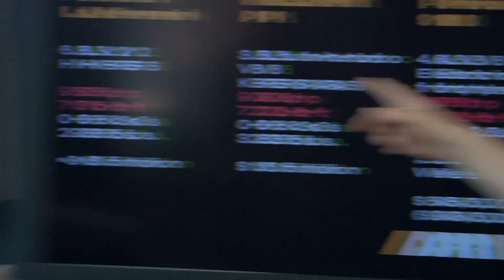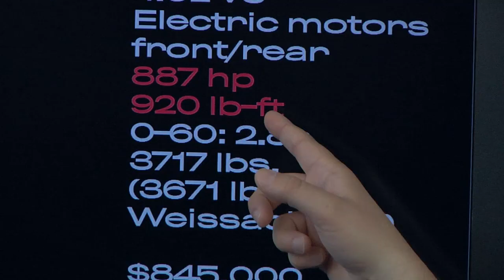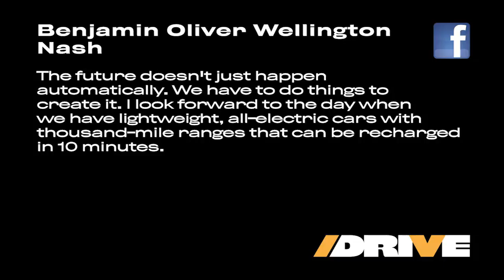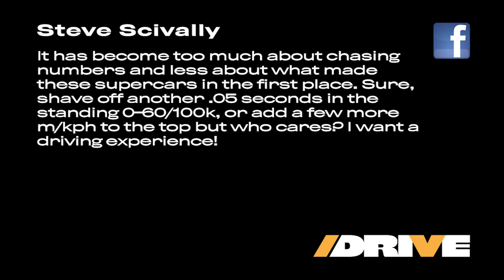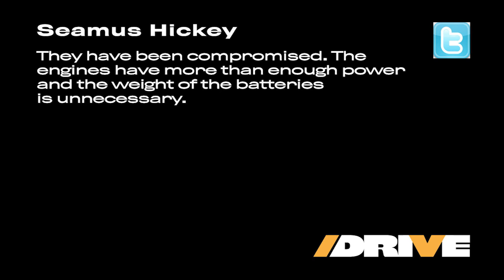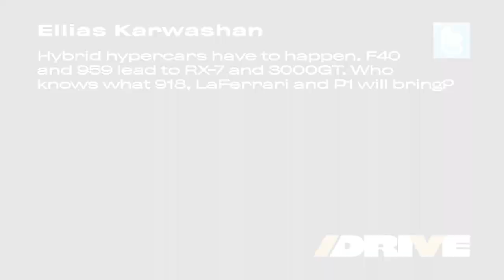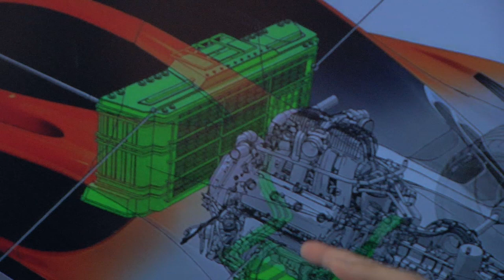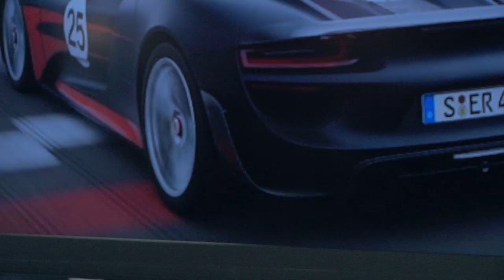Are Hybrid Hypercars The Apex Of Road-Car Tech? -- AFTER/DRIVE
Are hybrid supercars (Ferrari LaFerrari, McLaren P1 and Porsche 918) the apex of road-car technology, or are they compromised by heavy battery packs and electric gear? With Travis Okulski, senior writer, Jalopnik.